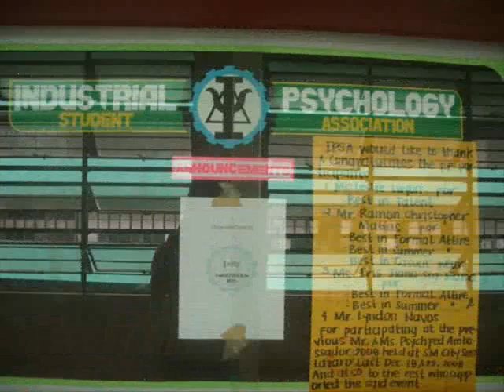EARIST BSIP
memories